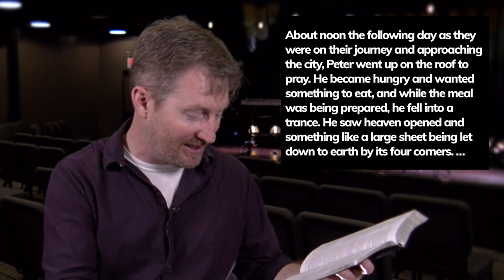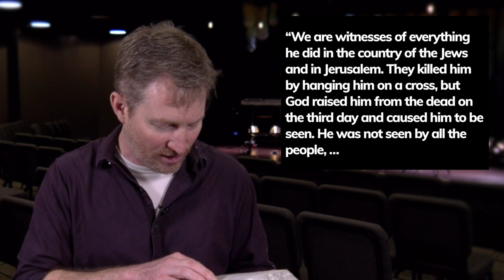Let God Do His Work - Ignite Mini Message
We don't have the right to predetermine whether someone is worthy of our risk when it comes to sharing our faith. God has a plan for everyone, and God's plan for some people requires you.